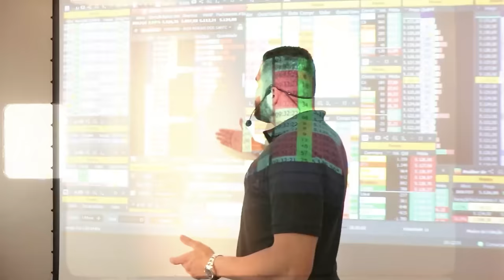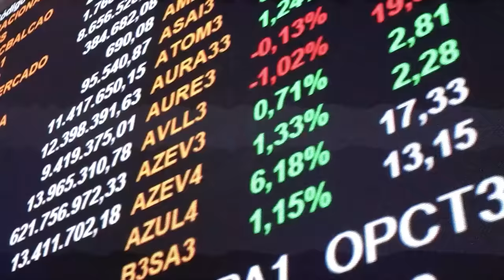Day Trade - HING PERFORMANCE - Treinamento presencial.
Ensino pessoas a ter mais consistência e assertividade com leitura de fluxo.  (tape reading)
Sou especialista em abertura de mercado de contato futuro. Método operacional voltado para atingir qualquer meta em menos de 1 hora por dia com poucas operações.
A Investing Mind, empresa que, por meio do ensino, tem como objetivo mudar a concepção das pessoas acerca do mercado financeiro, através de aulas e mentorias, aplicando sua metodologia própria.
Mentor de mais 1600 investidores no Brasil e pelo mundo.

Parceiros: Xp Investimentos, Nomos Melhores Investidores e Nelogica
Aperte no link abaixo e venha falar comigo ⬇

Alex Morais.